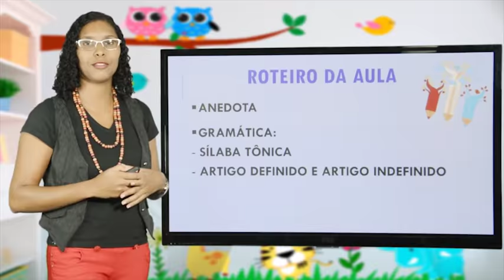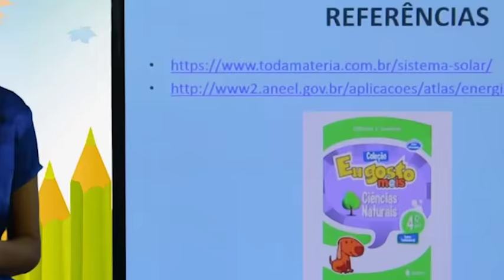VT - Nossos professores - EDUCAR EM CASA